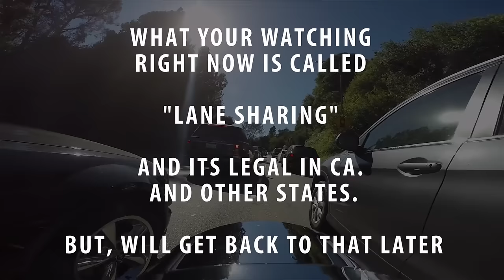Ride #1 , Some Of My favorite roads , Tuna Canyon, Sunset Boulevard, Private roads.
Whats up everybody, I thought some of you would like this type of video, so play some music, sit back, and enjoy the ride!

Welcome to the Ride #1.
In this video are some of my favorite
 roads To drive.

put some of your
favorite music on in the background

Mountain roads & city roads.
Hang On, Sit Back And Enjoy The ride.

I'm gonna let you guess
what bike im riding,

your gonna have to catch
me in the shadow

Ride Safe And God Bless!

~Russ Gries
7- 21-16